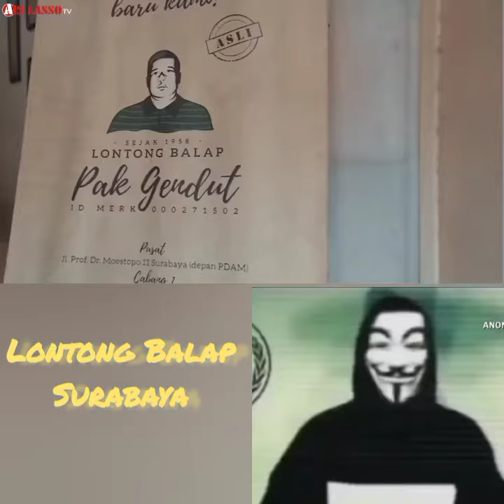Ari Lasso Kangen Lontong Balap Makanan Khas Surabaya